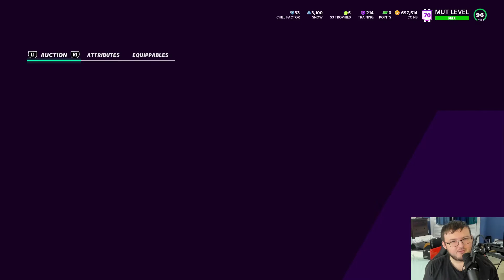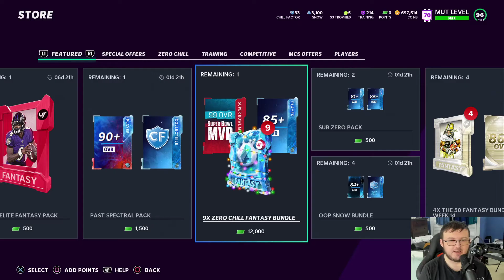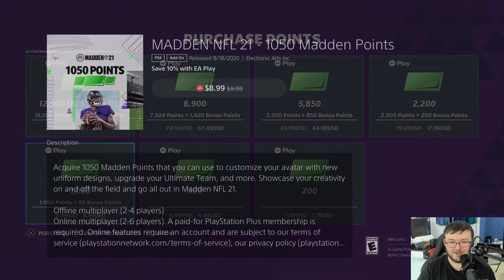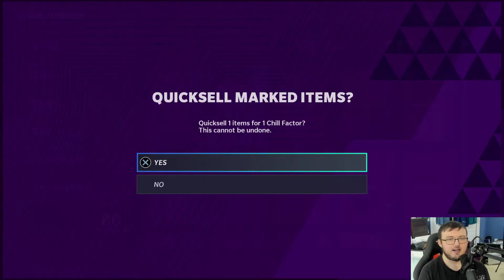THE GIFTS HAVE OPENED! GHOST OF MADDEN PAST PACK OPENING! 99 OVERALL COLLECTIBLE! | MADDEN 21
Current G.O.A.T List:

➤ natedoggwilbur
➤ PJ SASKODFFDDF
➤ KOOL KIDZ GAMING
➤John Munson